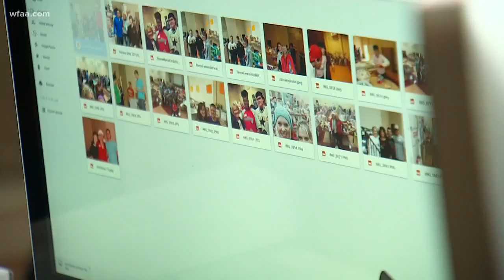All about Santa's Helpers